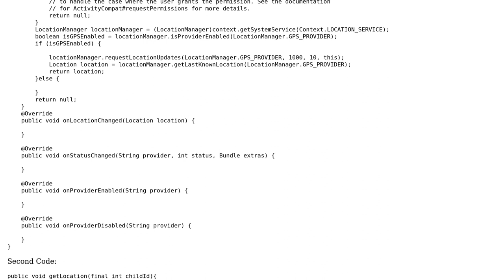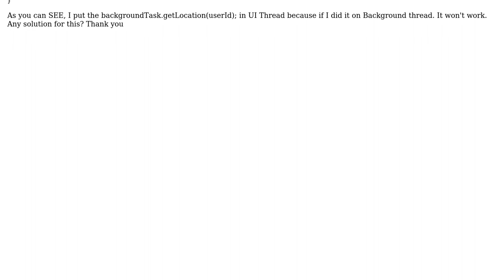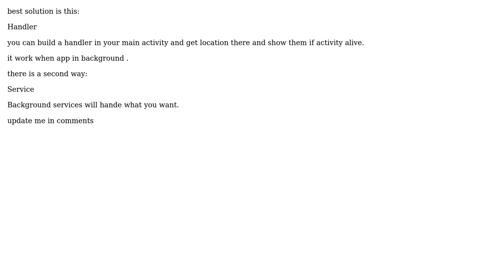Get Location only gets the location on UI Thread (GPS Location)